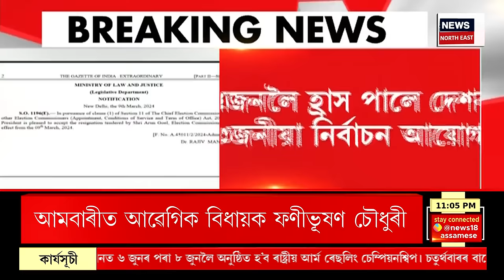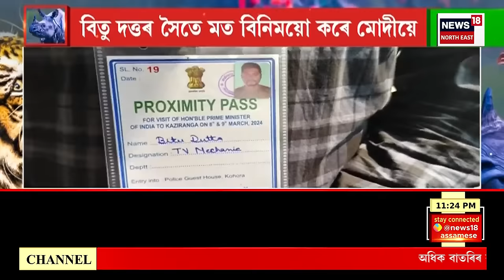FINAL REPORT | তিনিচুকীয়াৰ মাকুম বেতজানত নৃশংস হত্যাকাণ্ড | ১০ টকাৰ বাবেই কিশোৰক হত্যা বন্ধুৰ